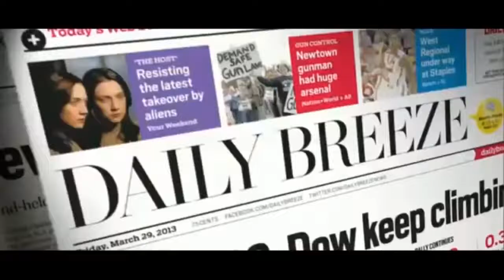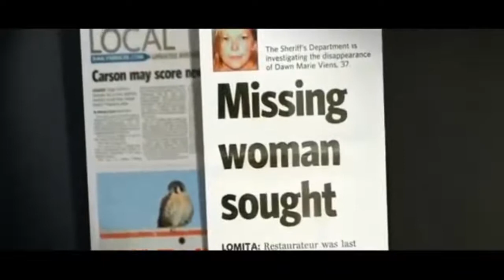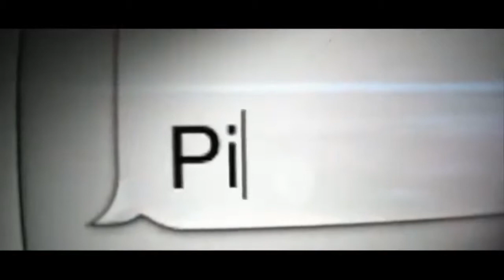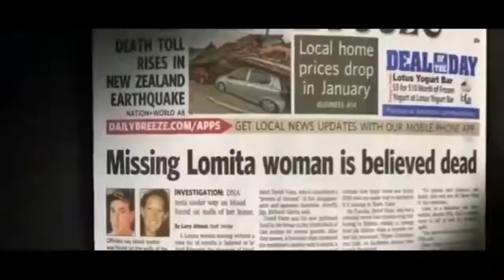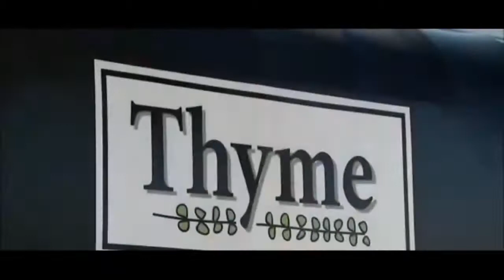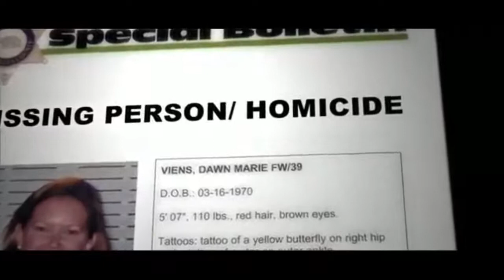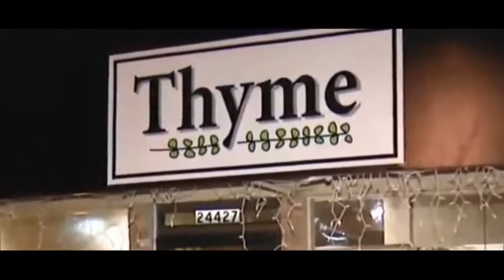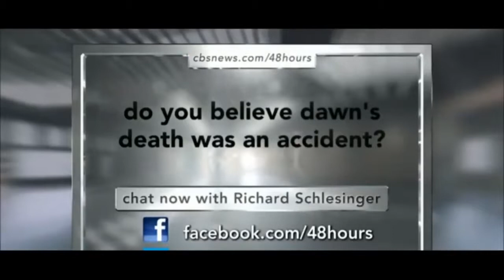Over the Edge Dateline 2021 full episodes